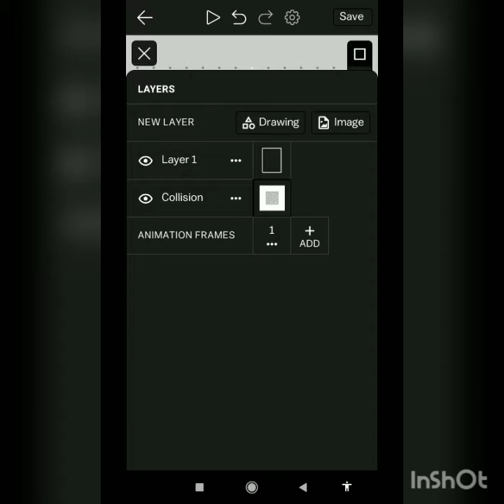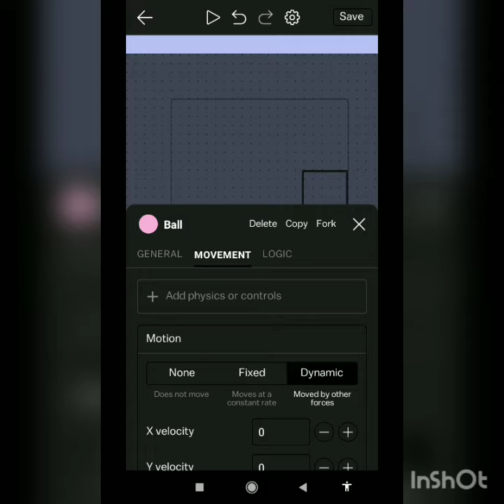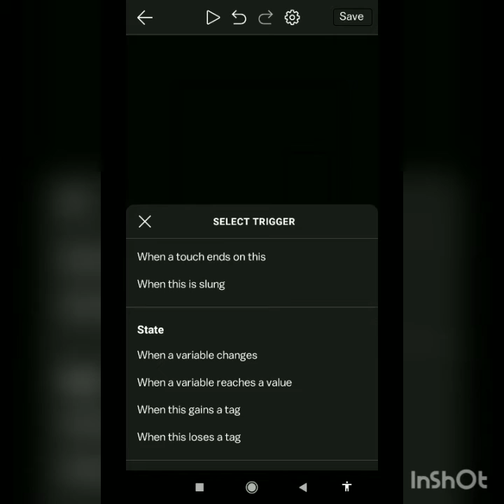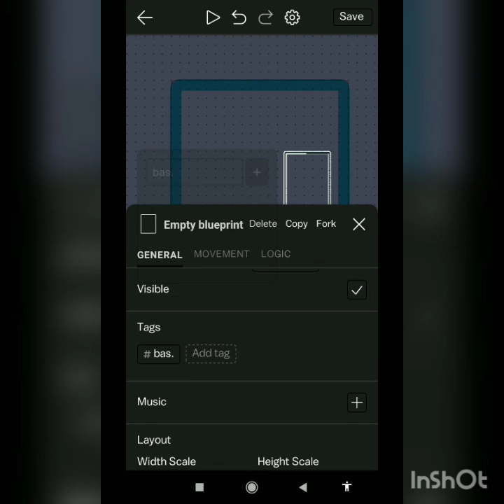How to do basketball in castle part 1